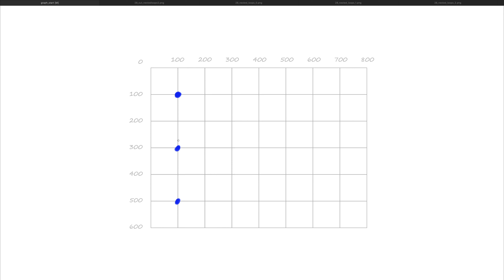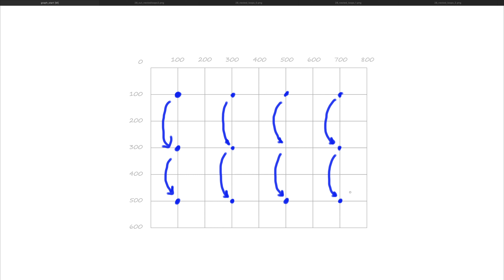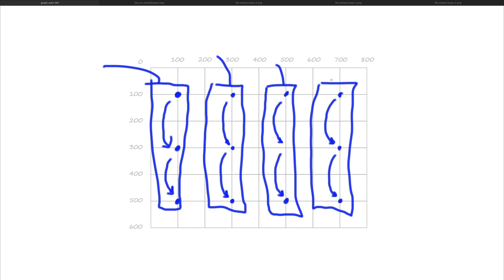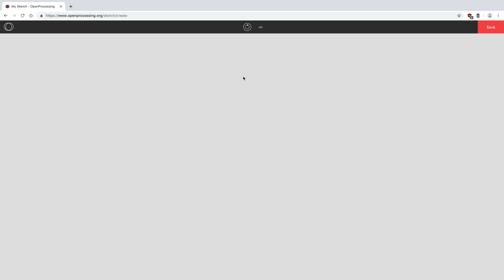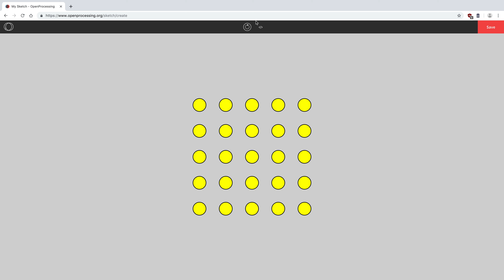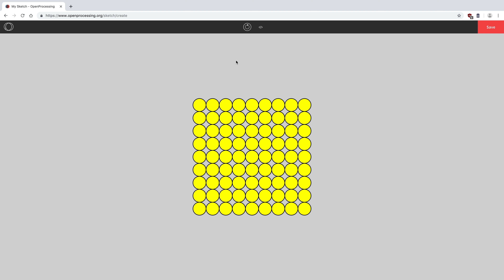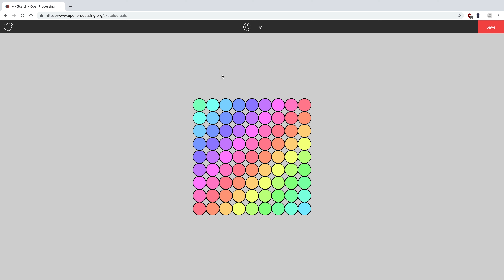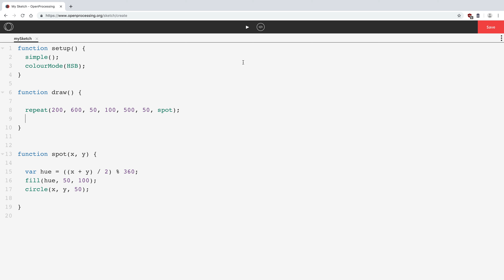2.8 - Loops Inside Loops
In this video we take a first look at loops inside loops, or nested loops as they are also called.

We talk about how they can do things that simple loops can't easily. The code we develop is simple, but demonstrated how powerful nested loops can be.

This tutorial builds on loops and loop counters, which you can review in the previous videos:

(PDF)